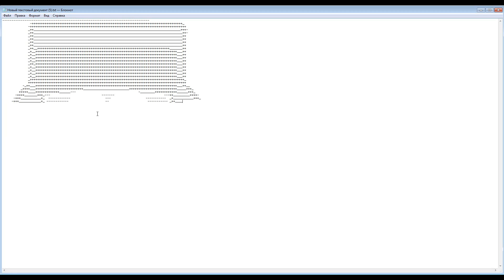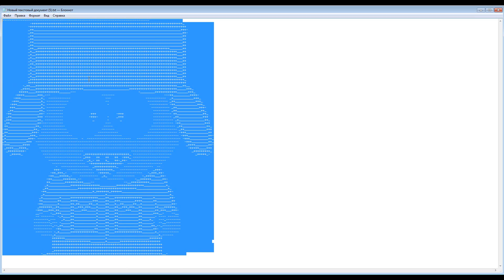Сволочи (Notepad Arts)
Скорость видео x10
Странно, необычно, весело.
Очень необычный проект для русскоязычного сегмента.
Обзор? - Не обзор.
Let's play? - Не Let's play.
Блог? - Не блог
Но тем временем посвящен, фильмам, играм, мультфильмам, сериалам, и много еще чему.
Видео выходят РЕГУЛЯРНО пока 1 выпуск в неделю, дальше больше!
Расскажите друзьям, поделитесь.

Dr RemiX 8bits of Dub